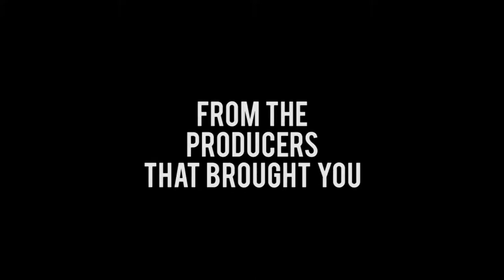Teaser 1 Logo Reveal